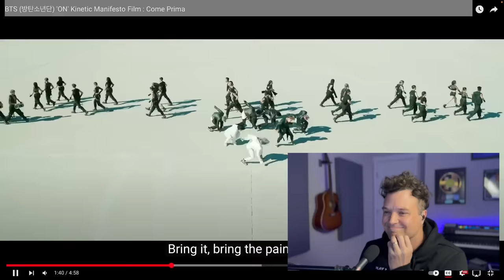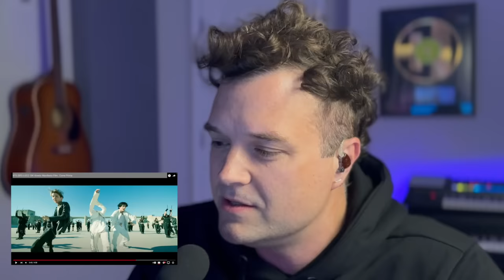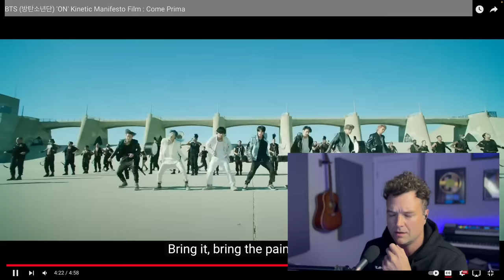BTS - "ON" - Former Boyband Member Reacts!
Fresh Groceries delivered easily to your door here!

BTS reaction btsarmy Want to Learn Piano? Check this out for best starter pianos and books to learn!